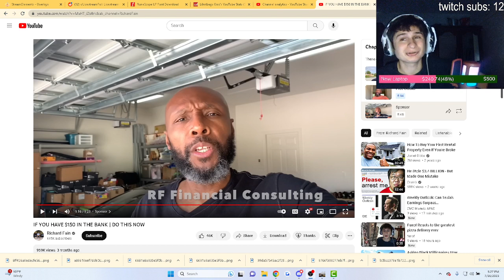He made 7 figures doing this.. | fanof reacts to